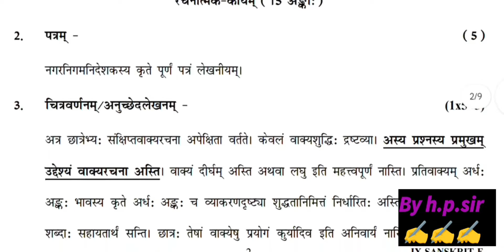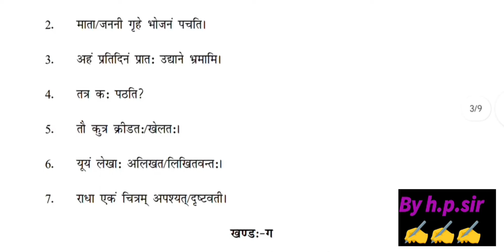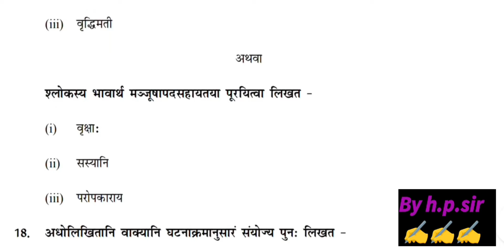class 9th Sanskrit paper answer key 2024 evening shift/mid term 2024-25 /Sanskrit solution class 9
Evening shift class 9th Sanskrit paper answer key /mid term 2024-25 /Sanskrit paper solution class 9
class 9th Sanskrit paper answer key evening shift /mid term 2024-25 /Sanskrit paper solution class 9
Evening shift class 9th Sanskrit paper answer ke /mid term 2024-25 /Sanskrit paper solution class 9
class 9 Sanskrit answer key morning shift /mid term 2024-25 / class 9 sanskrit paper solution 2024
class 9th Sanskrit paper morning shift /mid term paper 2024-25/ class 9 sanskrit paper solution 2024
class 9th Sanskrit mid term question paper 2024-25 morning shift || Sanskrit paper solution class 9
class 9 sanskrit mid term question paper 2024-25/(3/10/2024) /class 9 sanskrit paper solution 2024
class 9th sanskrit mid term question paper 2024 / class 9 sanskrit mid term paper solution 3/10/2024
class 9th Sanskrit mid term question paper 2024 || Sanskrit mid term paper solution/ answer class 9
class 9th Sanskrit paper answer key morning shift||mid term exam 2024-25|| Sanskrit paper solution class 9
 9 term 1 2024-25